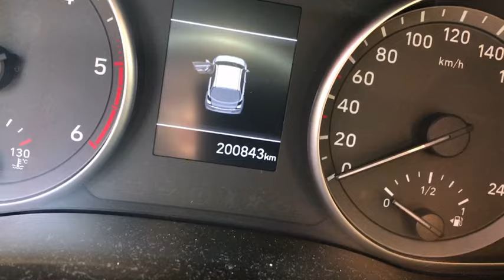EXPERT CRDI 2017 EURO 6 URWANY ROZRZĄD , KOLIZJA SILNIKA HYUNDAI MOTOR DEFECT REPAIR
FILM POKAZUJE SILNIK POJAZDU HYUNDAI 2017 Z JEDNOSTKĄ CRDI W KTÓRYM ZOSTAŁ ZERWANY ROZRZĄD CZYLI DWA ŁAŃCYCHY  ZOSTAŁY ZERWANE I SPOWODOWAŁY USZKODZENIE SILNIKA . TU JEST JASNA I CZYSTA ODPOWIEDŹ CZY  W ZESTAW ROZRZĄDU NALEŻY WYMIENIAĆ ... NIC NIE TRWA  WIECZNIE , ŁAŃCUCH SIĘ NIE URYWA ALE JAK JUŻ TO SKUTKI SĄ JAK NA FILMIE . ZAPRASZAM

Das Video zeigt den Motor eines Hyundai-Fahrzeugs aus dem Jahr 2017 mit einer CRDI-Einheit, bei dem die Steuerzeiten defekt waren, was bedeutet, dass zwei Ketten gerissen waren und Schäden am Motor verursachten. HIER IST EINE KLARE UND KLARE ANTWORT, OB DAS TIMING-SET ERSETZT WERDEN SOLLTE... NICHTS DAUERT EWIG, DIE KETTE REISST NICHT, ABER WENN ES REISST, SIND DIE ERGEBNISSE WIE IM VIDEO. Ich lade ein

THE VIDEO SHOWS THE ENGINE OF A 2017 HYUNDAI VEHICLE WITH A CRDI UNIT IN WHICH THE TIMING WAS BROKEN, MEANING TWO CHAINS WERE BREAKED AND CAUSED DAMAGE TO THE ENGINE. HERE IS A CLEAR AND CLEAR ANSWER WHETHER THE TIMING SET SHOULD BE REPLACED... NOTHING TAKES FOREVER, THE CHAIN ​​DOESN'T BREAK, BUT WHEN IT DOES, THE RESULTS ARE LIKE IN THE VIDEO. I INVITE